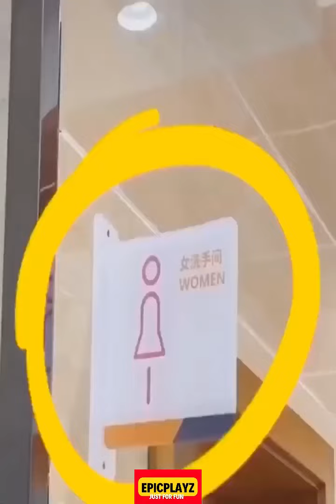AWW NEW FUNNY 😂 Funny Videos#304 #305